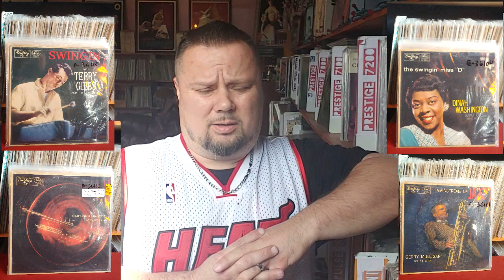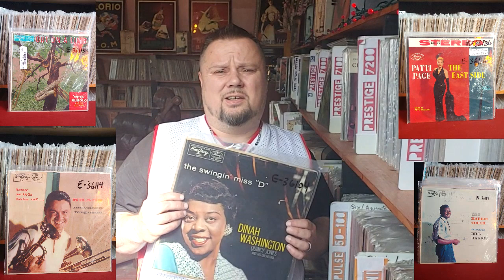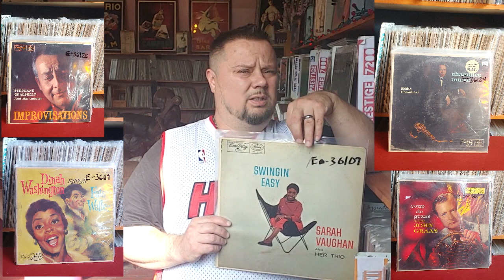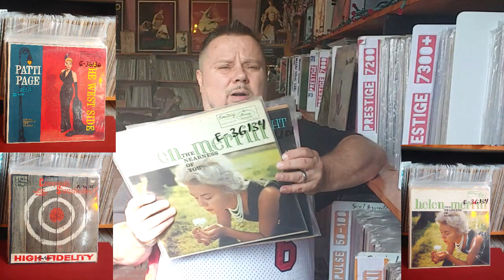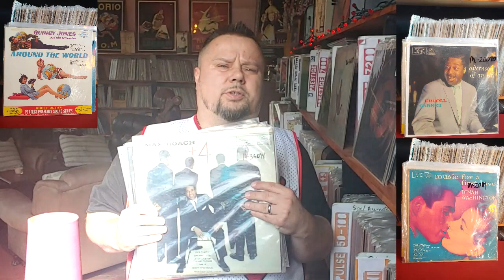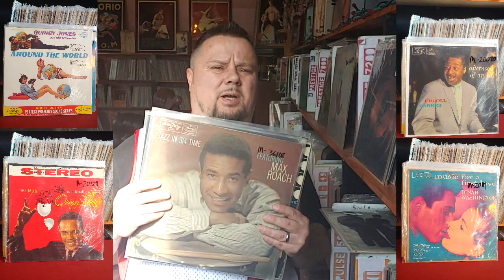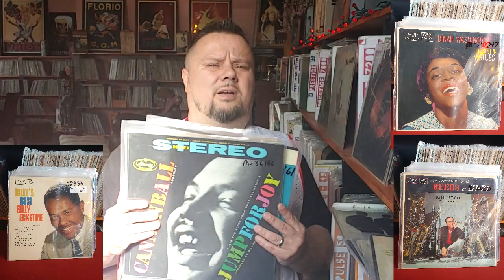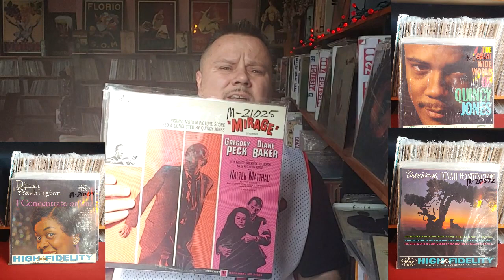#40/ Season 2 Emarcy and Mercury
Emarcy and into Mercury. quite a legacy. Clifford Brown...,Max Roach. Cannonball n Nat Adderly Dinah Washington. Sarah Vaughan. and of course the great Quincy Jones